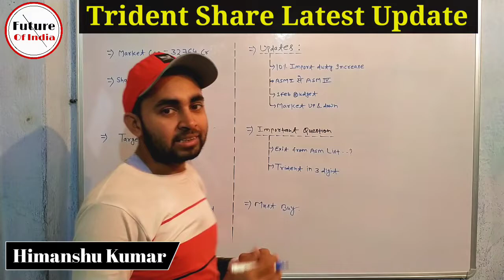Trident Share Latest News | Trident share Updates | Future Of India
In this video you will know about Trident share latest news and updates .

Trident
Trident ltd
Trident limited
Trident share ltd
Trident limited share
Trident share latest updates

Hash Tags -